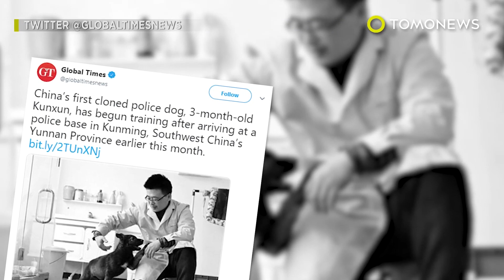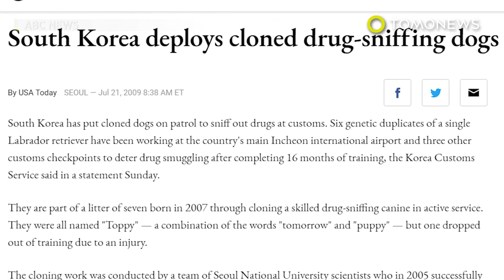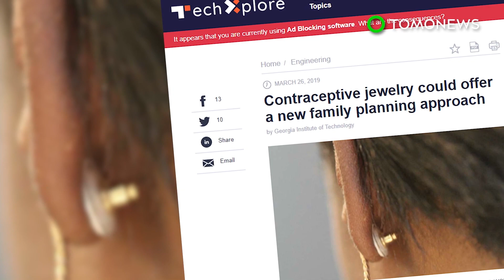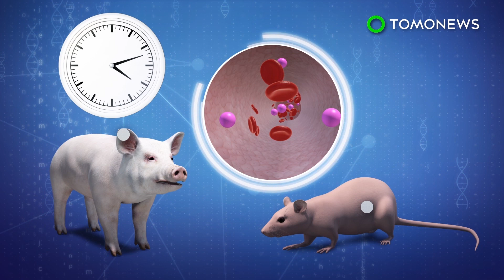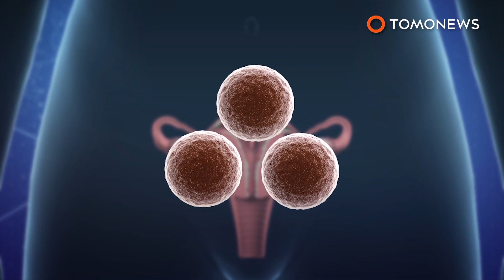'한 여성, 출산 뒤 한달만에 또 출산, 알고보니 자궁 2개'외 8개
1.너무 뜨거운 차를 마시면, 암에 걸린다?

2.중국, 복제로 경찰견 대량생산? 그러나 최초는 한국!

3.네덜란드 건축회사, 대만에 루프탑 농장과 마켓 건설

4.미항공우주국, 2020년 화성탐사미션에 소형헬리콥터 보낼 계획

5.또? 사우스웨스트 항공사, 보잉737맥스8 비상착륙

6.에티오피아인들의 날고기 사랑, 어쩌다 날고기를 먹게 되었을까?

7.귀걸이 걸듯 손쉬운 피임패치 개발

8.쌍둥이, 알고보니 아버지가 달라

9.한 여성, 출산 뒤 한달만에 또 출산, 알고보니 자궁 2개